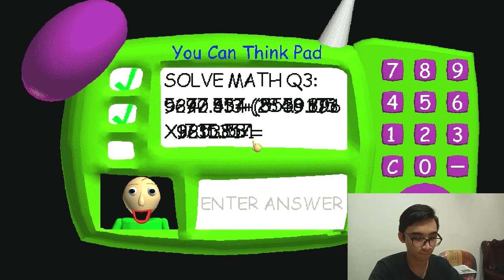Horror Games, Kami Menang! Baldi's Basic in Education and Learning (Rickey Thaniel)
Setelah saya main game baldi kaget sumpah mau bilang horror ini, ngak juga tetapi karena kesal membuat kalah diulang lagi setelah menang beberapa kali sudah main game ini, terus puas terluar biasa coy!! tetapi tenang sekali pun saya membuat video ini. sepuasnya. wkwkwk